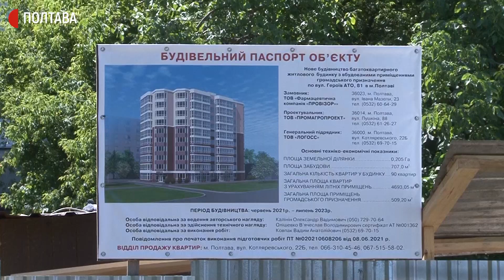У Полтаві частина мешканців дев’ятиповерхівки проти зведення поруч новобудови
У Полтаві частина жителів багатоповерхівки на вулиці Героїв АТО проти того, щоб біля їхнього будинку розпочинали забудову. Це може спричинити підтоплення та руйнацію вже існуючих споруд, каже полтавка Надія Пономаренко. Забудову хоче створити компанія "Логосс". Її представниця Олена Браташ говорить: будівництво зможуть розпочати лише після того, як дозвіл на це дасть Держінспекція містобудування. Поки ж ведуть підготовчі роботи.